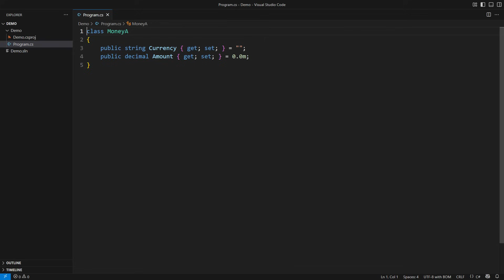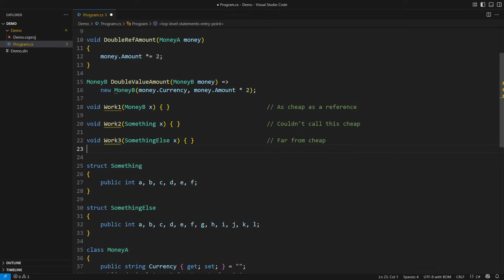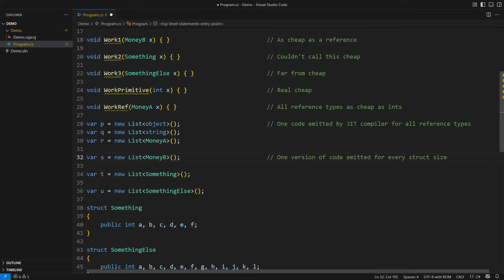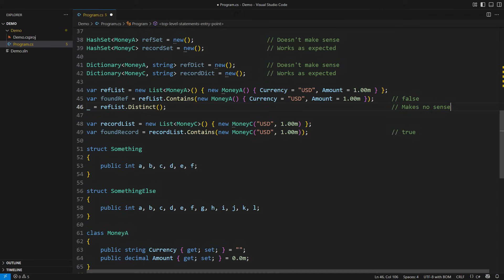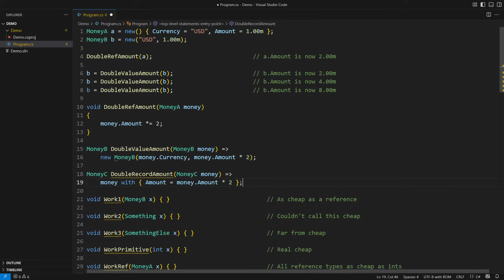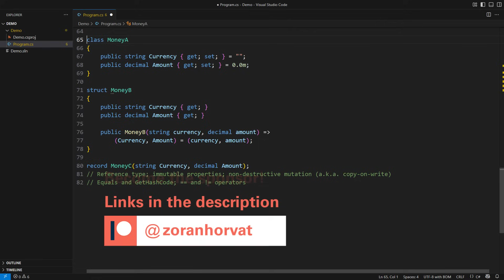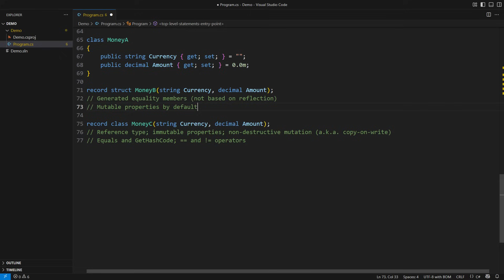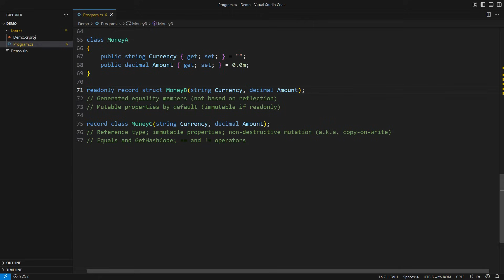When Should You Use record, class, or struct - And Why That Matters?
How do you choose when to declare a type as a class or as a struct in C#?

👨 About Me 👨
Hi, I’m Zoran. I have more than 20 years of experience as a software developer, architect, team lead, and more. I have been programming in C# since its inception in the early 2000s. Since 2017, I have started publishing professional video courses on Pluralsight and Udemy, and by this point, there are over 100 hours of high-quality videos available for viewing on those platforms. On my YouTube channel, you can find shorter video forms focused on clarifying practical issues in coding, design, and architecture of .NET applications.❤️